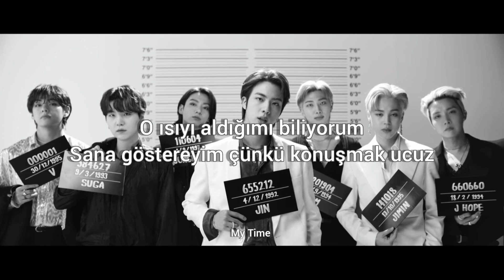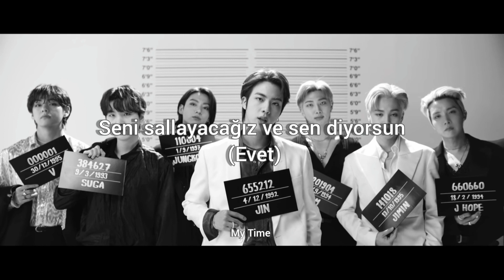BTS - BUTTER ( Türkçe Çeviri)